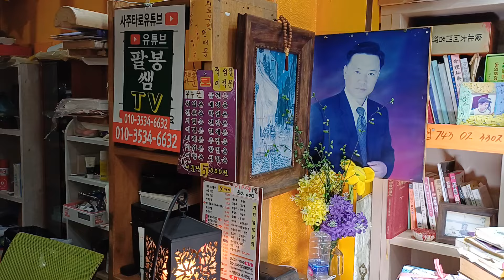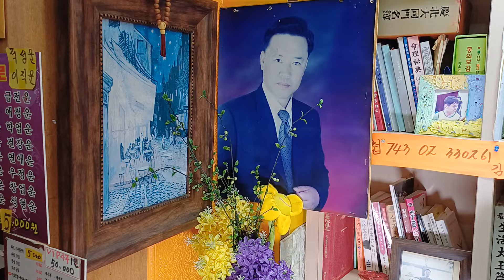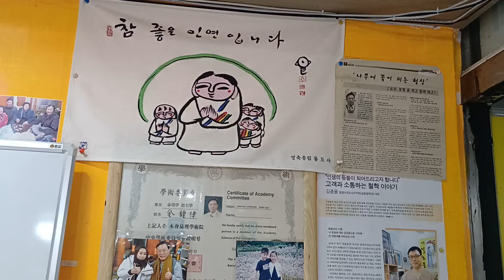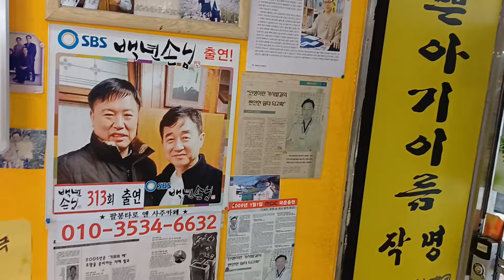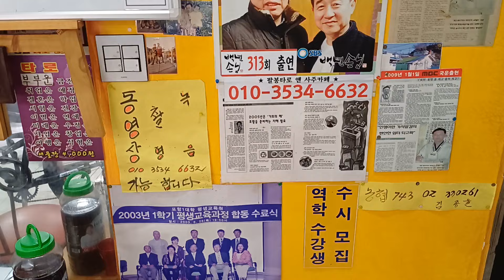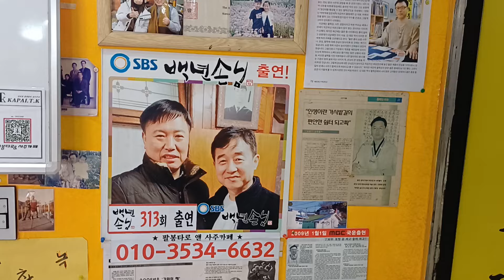7월20일(토요일운세)전포항대학사주명리학과교수ㆍ포항에서30년철학관운영중 010 3534 6632sbs백년손님운세출연313회mbc국운출연